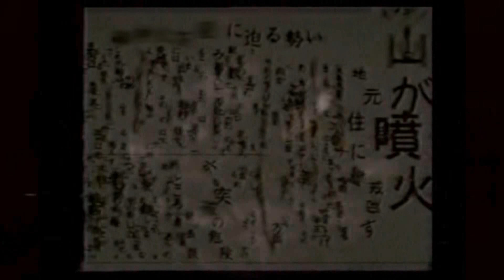Bug by Daylight (Would we ever get a DLC what isn't so bugged)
I swear these DLCs are getting even more bugged, I'm hoping we never get nothing like the rpd again but saying that we probably will...